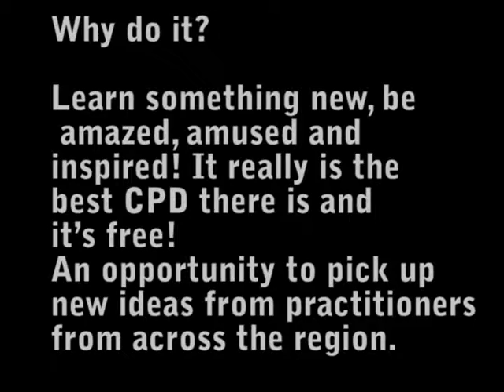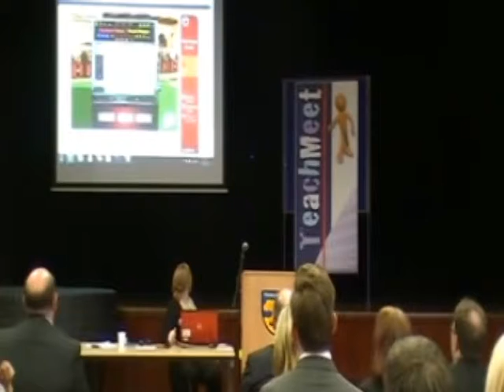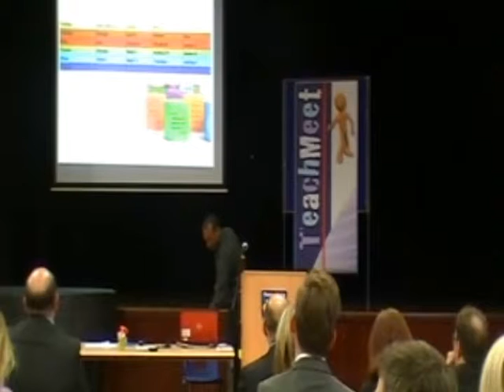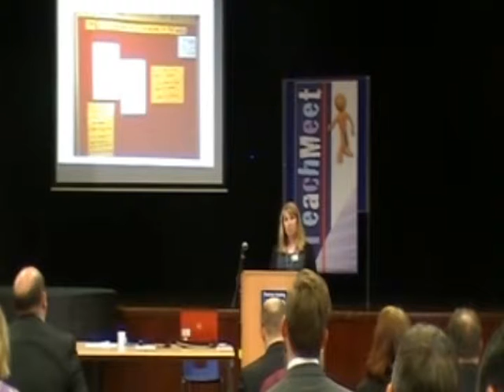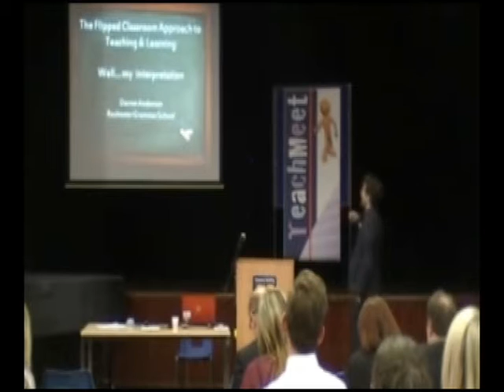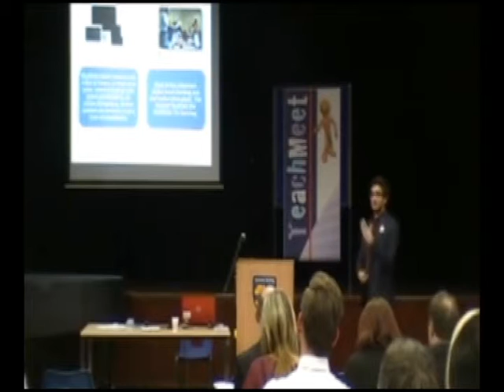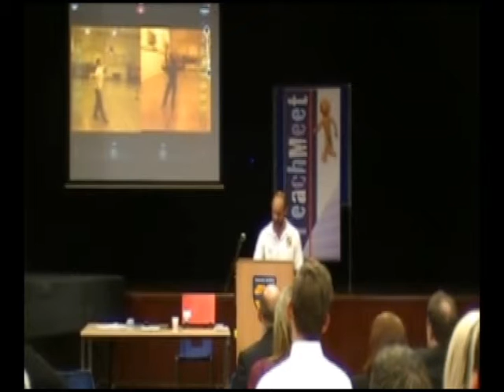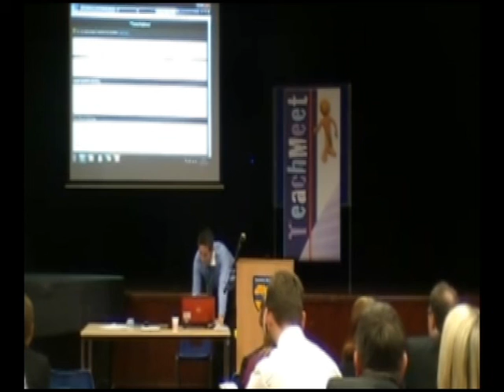TeachMeet Kent and Medway - 25th June 2013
TeachMeet Kent and Medway - Hosted at The Thomas Aveling School, Rochester, 25th June 2013.